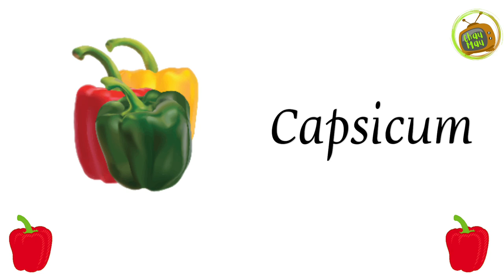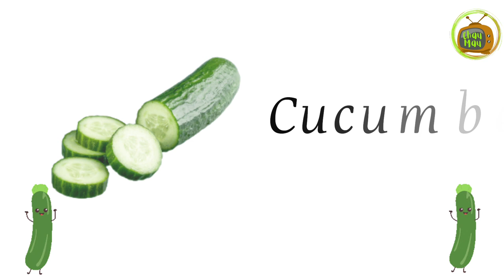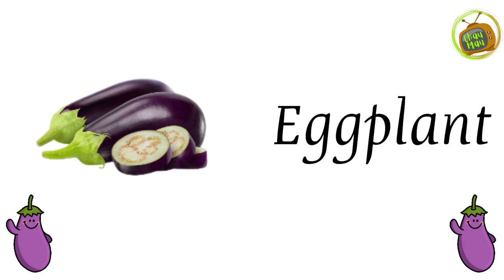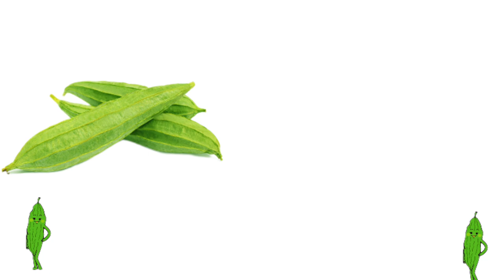Vegetables names with pictures | Healthy vegetables | 32 vegetables name in english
Vegetables names with pictures | Different types of vegetables | Healthy vegetables | Kids learning | 32 vegetables name in english |